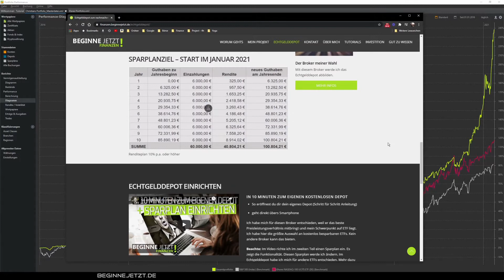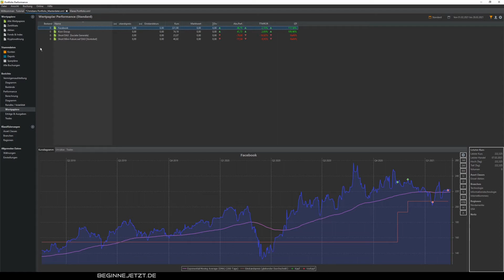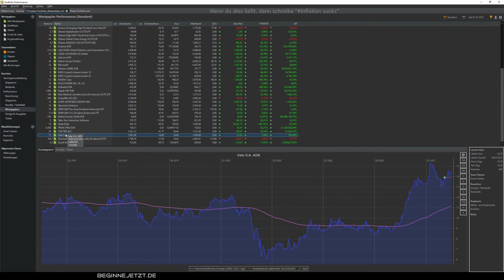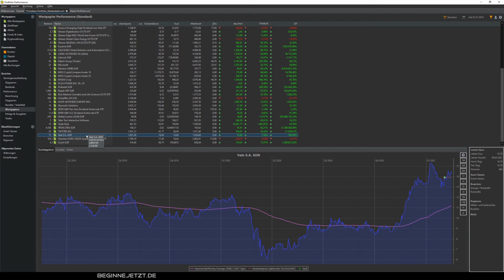Mein Weg zur Million - alle Verkäufe und Einkäufe im Februar 2021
Auf meinem Weg zur Million ist es unabdingbar, die richtige Aktienauswahl zu treffen. Ich zeige dir meine Auswahl für den Monat Februar 2021.

Profitiere von meinen Erfahrungen, lerne durch meine Fehler. Ich habe bereits viel Lehrgeld an der Börse gezahlt. Drawdowns von -20k musste ich aushalten. ✌️😊
Wenn du dieses Video nützlich und informativ findest, dann teile es mit deinen Freunden. Wenn nicht, dann teile es mit deinen “Feinden”. ;-)

📈 Kapitel:

00:00:00 So ein kurzes Video braucht keine time stamps